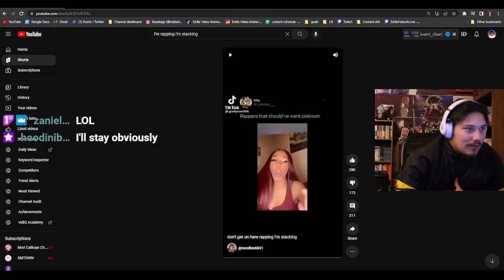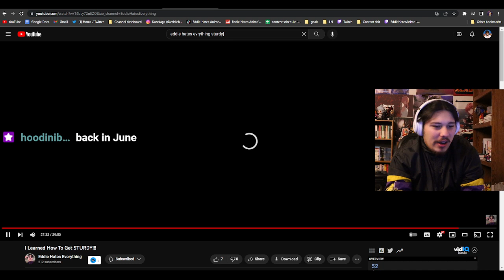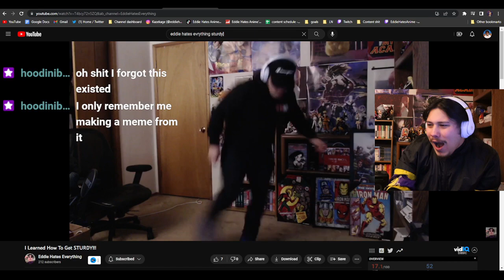SeventH-HeaveN (feat. 初音ミク) REACTION